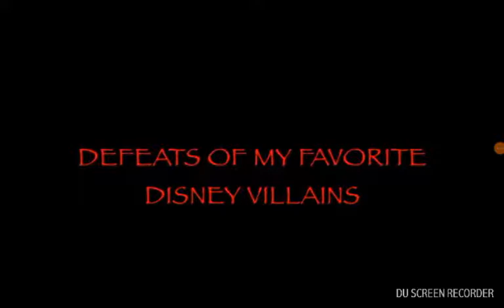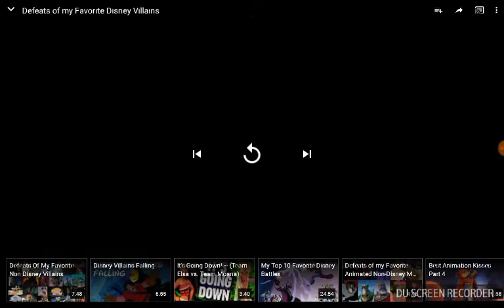Defeats of my favorite Disney vilains